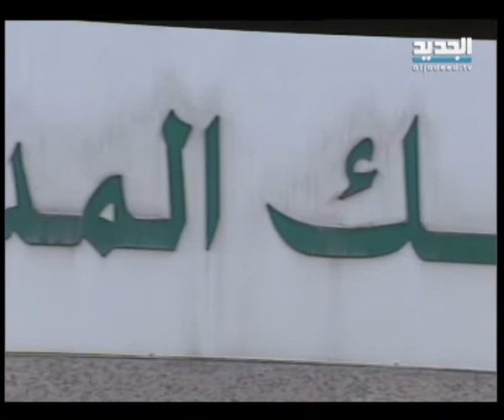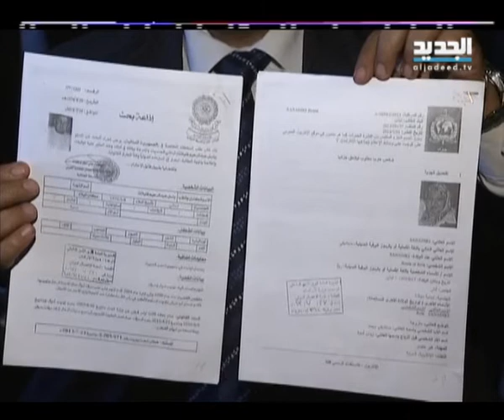ملف بنك المدينة يعود من البوابة المصرية